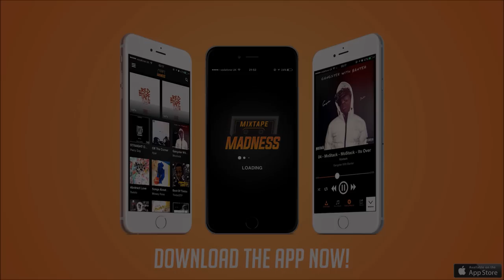SNE - Live Performance (Mixtape Madness Launch Party)